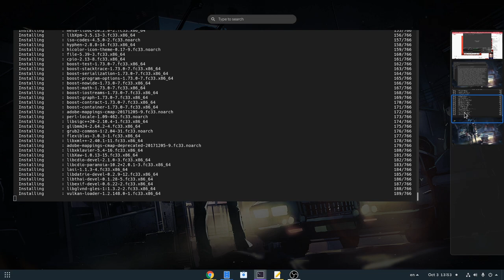my worst visual GNOME bug :(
still here on GNOME 3.38 :'

Music
Chromance - Wrap Me in Plastic [Piano Cover]